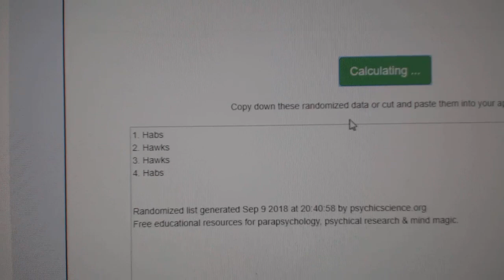Multi Randoms - C&C GB #8890